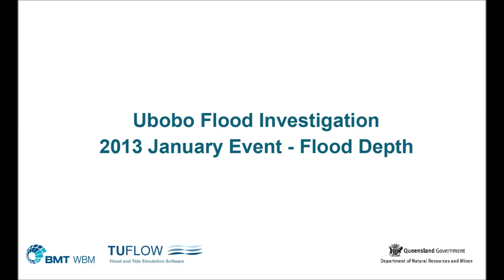Ubobo Animation 012013